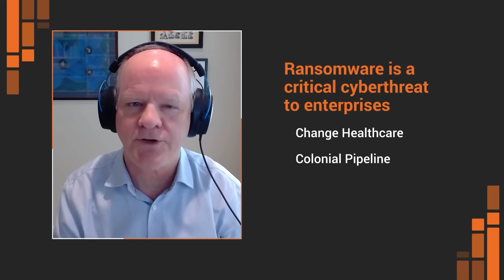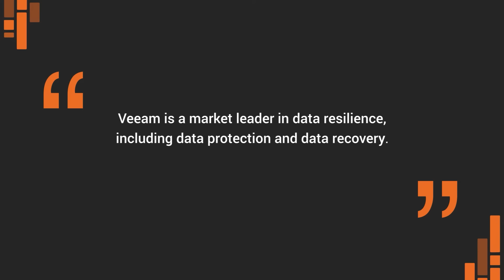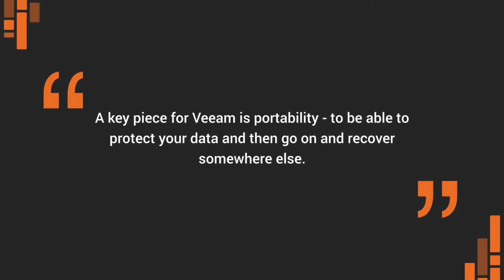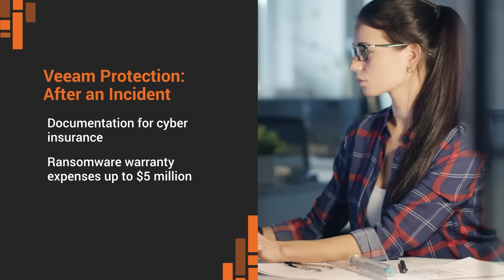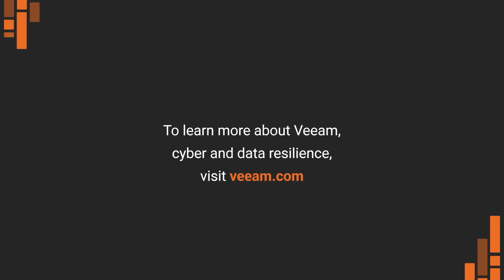The Practical Roadmap to Comprehensive Data Resilience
Join Todd Thiemann - Senior Analyst at Enterprise Strategy Group - and Javier Perez from Veeam, as they discuss how Veeam's data resilience strategy goes beyond just data backup and recovery. With Veeam Cyber Secure, Veeam provides customers with the means to combat ransomware and cyber extortion before, during and after an incident. This comprehensive toolset includes environment architecture services, security assessments checks and 24/7 support from the experts at Coveware by Veeam: specialists in everything from forensic analysis to data decryption to ransom negotiation. Watch the full conversation now to learn more!